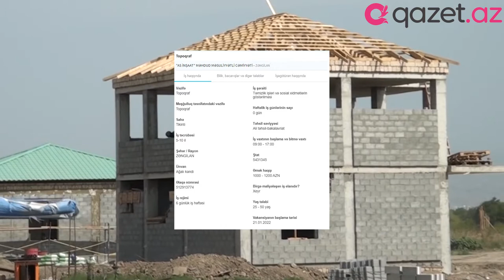Qarabağda işləmək istəyənlərin NƏZƏRİNƏ!